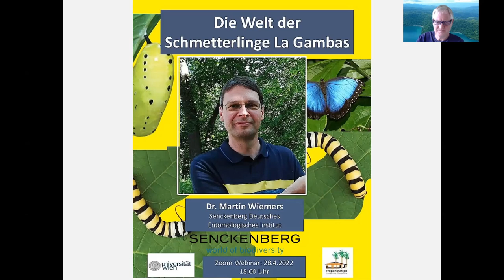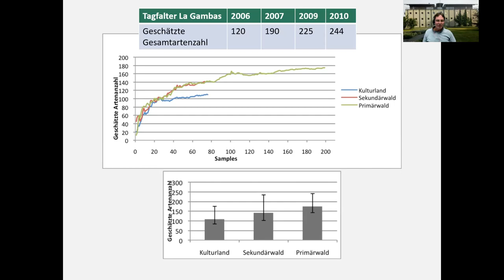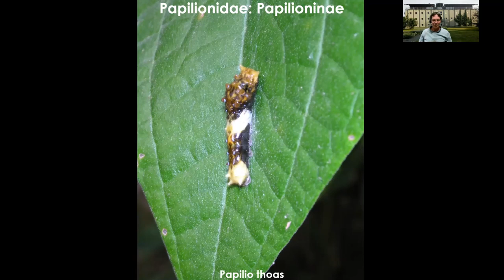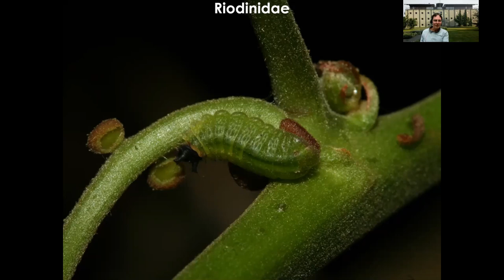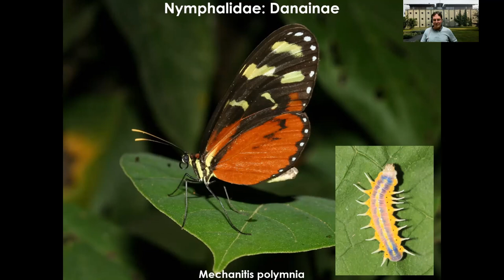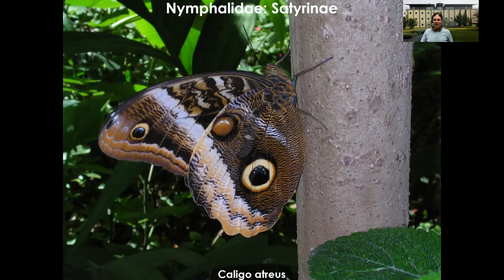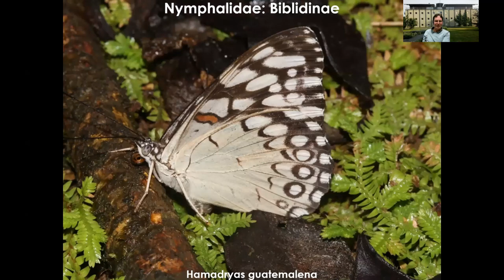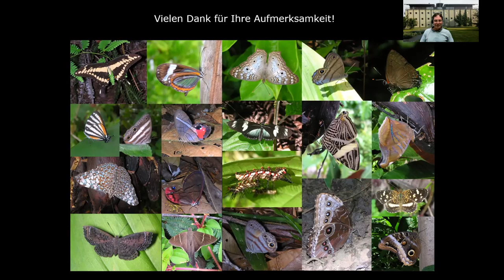Die Welt der Schmetterlinge La Gambas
Datum: Donnerstag, 28. April 2022
Vortrags-Titel: Die Welt der Schmetterlinge La Gambas
Vortragender: Dr. Martin Wiemers